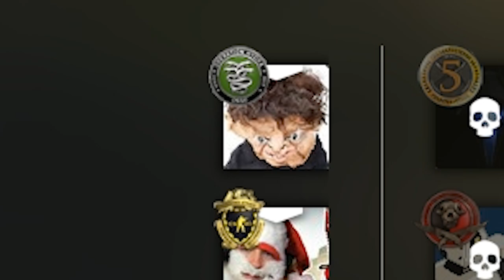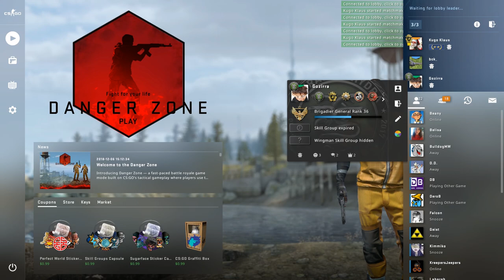Pleasure Doing Business With You | CS:GO Danger Zone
It was a pleasure doing business with you in csgo danger zone kugo